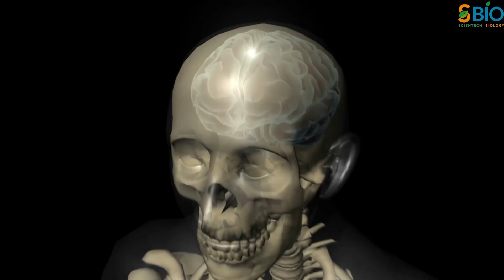मानसिक रोग क्या है? मानसिक रोग के लक्षण, कारण, प्रकार | Mental illness types and symptoms in hindi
In this video, you’re going to learn मानसिक रोग क्या है? मानसिक रोग के लक्षण, कारण, प्रकार  Mental illness types and symptoms in hindi
mental disease,mental disorder,mental illness,mental health tips,types of mental illness in hindi,mental health in hindi,
schizophrenia kya hai,cause of mental illness,depression kya hai,bipolar disorder kya hai,mental illness treatment,
mental disorder list,mental disorder in hindi,mansik rog kya hai,mansik rog ke lakshan,mansik rog ka ilaj,mansik rog in hindi,
mansik rog ke lakshan in hindi,mansik rog kyu hota hai,मानसिक रोग के लक्षण,मानसिक रोग का कारण,मानसिक रोग के प्रकार,मानसिक रोग क्या है

दोस्तों Mental Health में हमारे emotional, psychological, और social well-being शामिल हैं। यह प्रभावित करता है कि हम कैसे सोचते हैं, क्या महसूस करते हैं और कैसे कार्य करते हैं। आपका mental health  उम्र बढ़ने के साथ बदलता चला जाता है।
Mental Health से एक व्यक्ति को अपनी ability का पता चलता है, उसके भीतर self-confidence आता कि वे जीवन में तनाव से सामना कर सकता है और अपने work या action से अपने community के विकास में योगदान दे सकता है।
Mental disorder व्यक्ति के Health related behavior, judgements, Regular exercise, पर्याप्त नींद, आदि को प्रभावित करता है और शारीरिक रोगों के खतरे को बढ़ाता है।

0:00 Intro
0:11 What is Mental health
0:45 Importance of Mental Health
1:28 What is Mental illness
2:09 Cause of Mental Illness
3:17 Anxiety disorder
3:42 Generalized anxiety disorder
3:52 Panic disorder
4:08 Phobia
4:17 social anxiety disorder
4:37 Mood disorder
4:59 Bipolar disorder
5:15 Schizophrenia
5:47 Care of mental illness
6:24 Tips for Good Mental Health